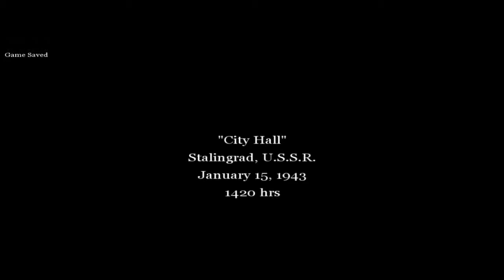Call of duty 2 Gameplay walkthrough HD Mission 3 part 2 CITY HALL ( No commentary )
MY CHANNEL DESCRIPTION                                 This channel is about PC games and other software installation problems and error. You can watch games Gameplays and also tech videos. I need just your support.